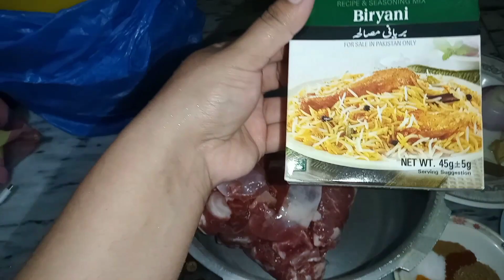mutton champ biryani |cheat day today |pending Kam b ho gya